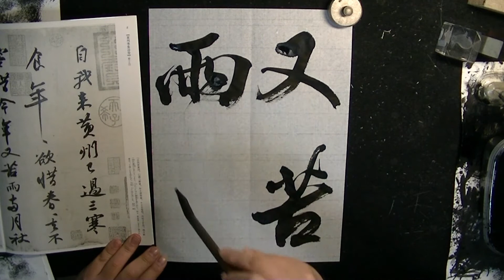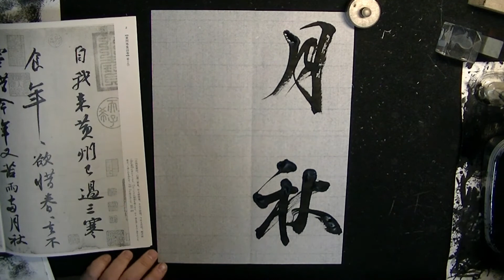毎日臨書262日目 黄州寒食詩巻 1/3 蘇軾 #1 everyday shodo 書道